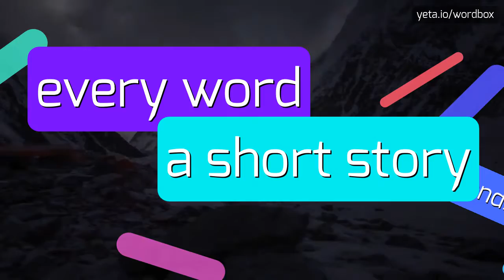OLDENBURGER - HOW TO PRONOUNCE IT!?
Watch how to say and pronounce "oldenburger"!
Want to know how other words sound like? Look for oldenburger, oldenbourg on wordbox channel!